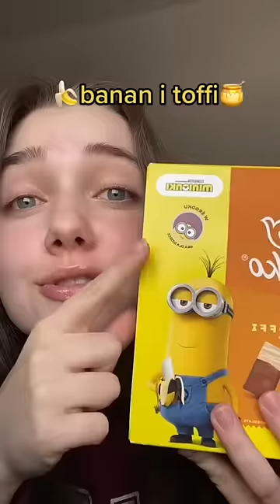Jaki jest Wasz ulubiony smak ptasiego mleczka? 🍫 ig: nicole.weclawiak comedy [prezent]